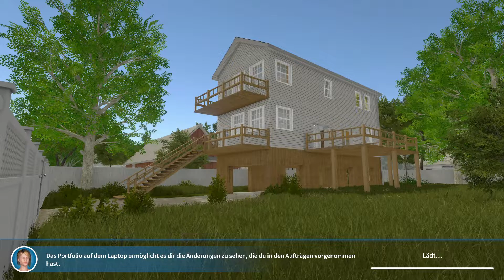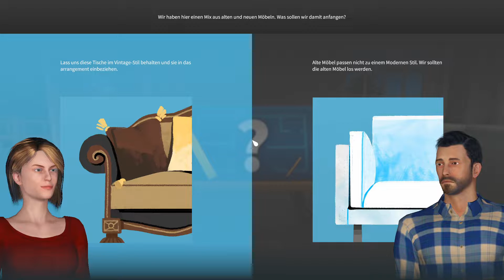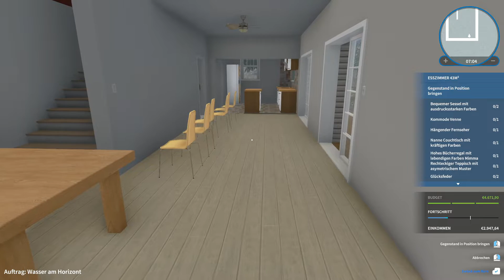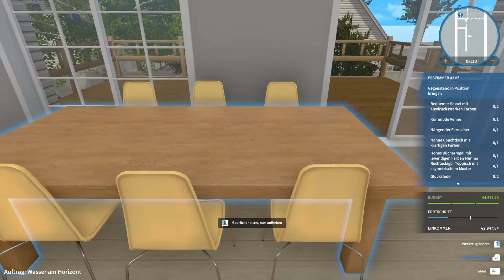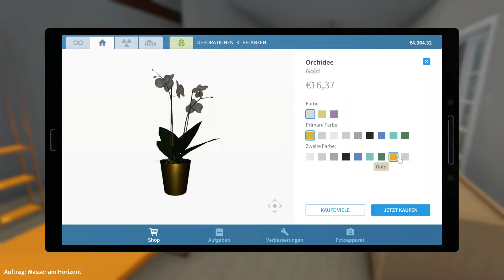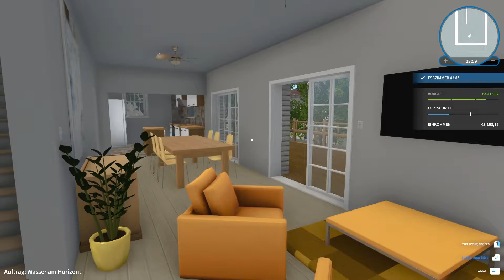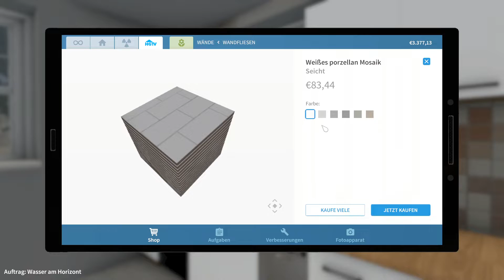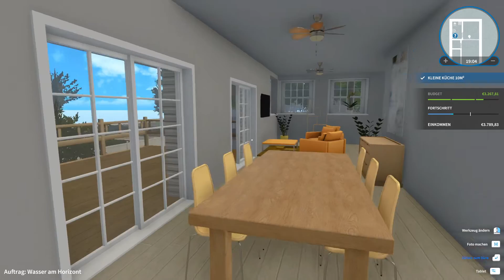HOUSE FLIPPER [HGTV DLC] 🏠 [#08] | Schönes Haus in Strand nähe renovieren | Der Heimwerker Simulator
Ein Neuer Auftrag steht an mit einem schönen Haus in Strandnähe

►►►►Infos House Flipper HGTV DLC:
Gehörst du auch zu den Bewunderern der anderer HGTV-Stars? Möchtest du Renovierungsmeister werden? Dann haben wir gute Neuigkeiten: HGTV DLC verschafft dir die Gelegenheit dazu!
Im Gebiet der Massachusetts Bay warten zehn vollkommen neue Aufgaben auf dich, auf der Grundlage der beliebtesten HGTV-Sendungen. Inmitten von Freunden der Geschichte, von Häusern und Anführern, wirst du nicht nur renovieren, sondern auch an der Erfüllung deiner eigenen Träume arbeiten!

►Info zum Spiel:

House Flipper ist eine Real Life Simulation, in der wir als 1 Mann Renovierungstrupp Häuser reinigen, aufräumen, kaufen, verkaufen und nach unseren Kreativen Ideen gestalten können.